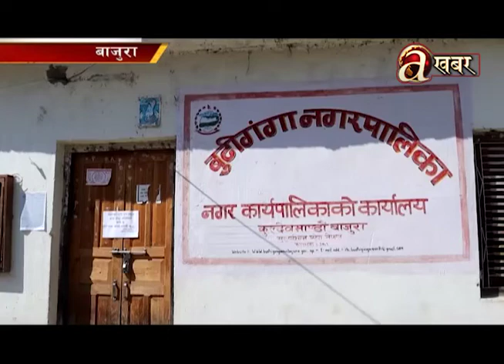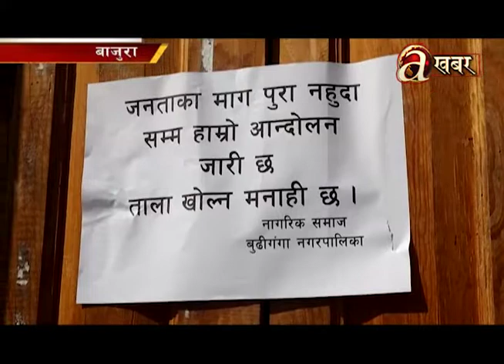जनप्रतिनिधिहरुको लापरवाहीले बुढीगंगा नगरबासी हैरान